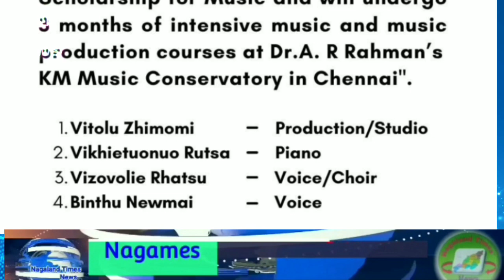8/11/2021 Morning Breaking News NTN| NPP Nagaland says urban local bodies is highly Questionable.